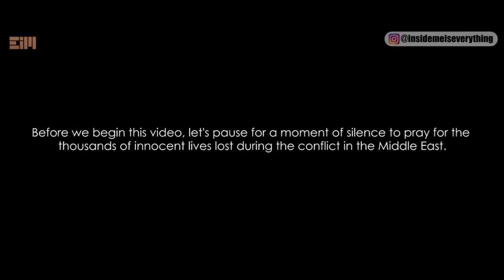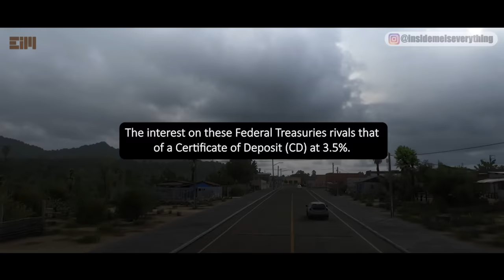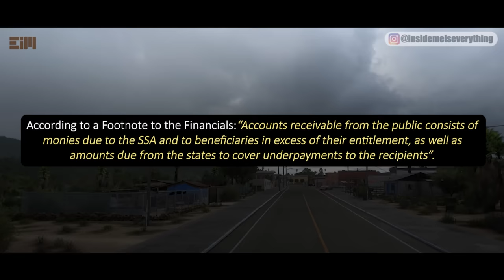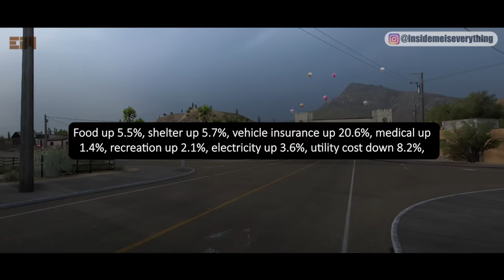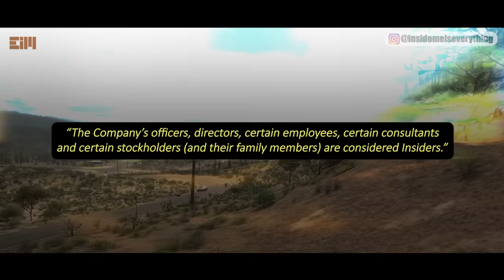IT'S INSANE! THIS MASSIVE LIE HAS JUST BEEN EXPOSED!